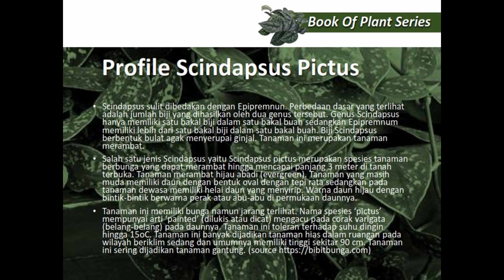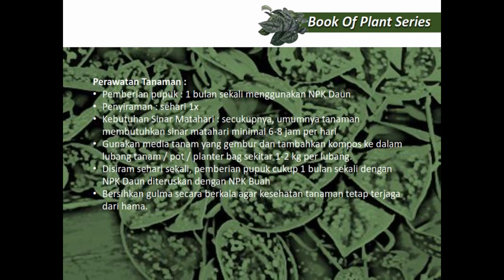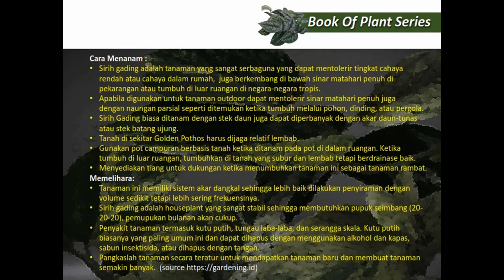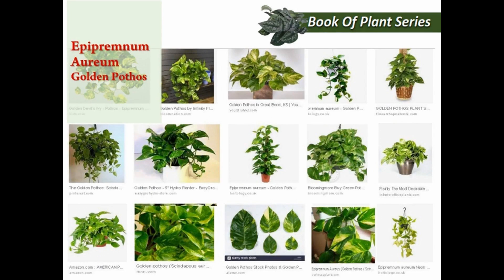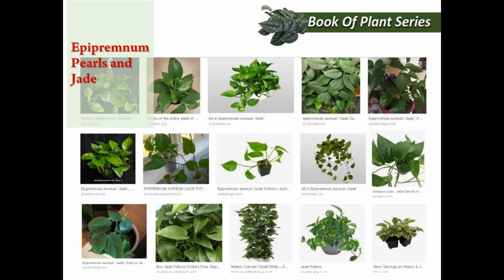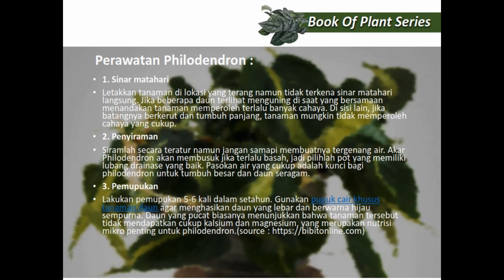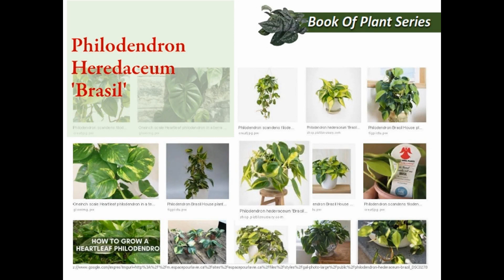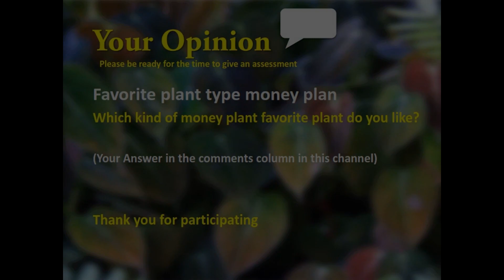12 MACAM JENIS SIRIH-SIRIHAN - SRI GADING THE BOOK OF MONEY PLANT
THE BOOK OF MONEY PLANT. adalah salah satu seri video tanaman hias (Book of Plant Series) yang sebelumnya CALATHEA TREND -COMPLETE THE BOOK OF CALATHEA yang sudah ditayangkan canel video ini
Money Plant Adalah julukan yang disematkan untuk tanaman yang berbentuk lembaran uang (maka dijuluki tanaman Money Plant/ berbentuk hati) yaitu jenis Siri-sirian yang terdiri dari tanaman Epipremnum (20 jenis) Scindapsus/pothos (35 jenis) dan Pholidendron daun hati (11 jenis populer). Video ini hanya menampilkan jenis yang POPULER saja.
Sumber data dan informasi sebagian besar hasil riset melalui google, semoga video ini bermanfaat sebagai media berbagi informasi.

THE BOOK OF MONEY PLANT is one of the Book of Plant Series video series that was previously CALATHEA TREND -COMPLETE THE BOOK OF CALATHEA which has been shown this video file. Money Plant Is a nickname that is pinned to plants in the form of notes (hence dubbed Money Plant plants), namely the type of Siri-sirian which consists of Epipremnum (20 species) Scindapsus / pothos (35 species) and Pholidendron leaf liver (11 types popular). This video only displays POPULAR types.
Sources of data and information are mostly results of research through Google, hopefully this video is useful as a medium for sharing information.

BEFORE...
The Book Of Calathea- Complete Book Trend

SOON
The Book Of Cryptantus